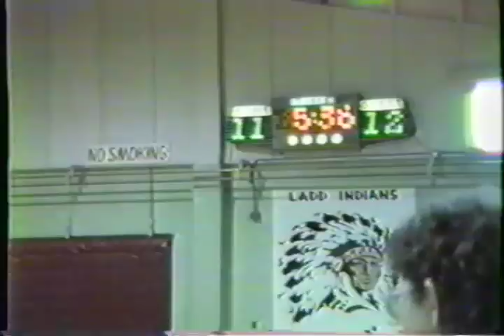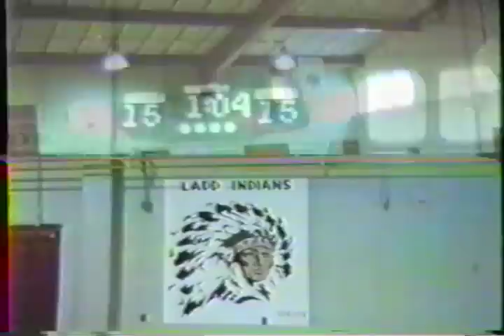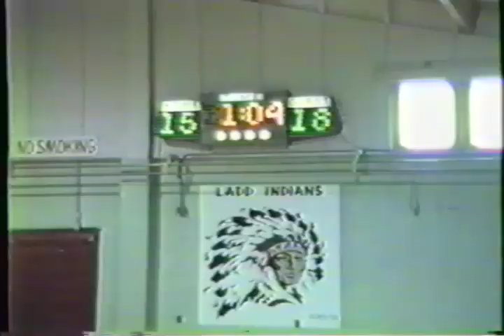1986 - Ladd Indians Grade School Basketball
1986 basketball game.  About 4th grade for my class and 5th for the rest.